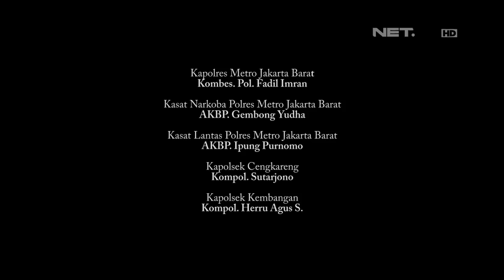86 - Operasi Penertiban Pintu Rel Kereta Api - Brigadir Eka Frestya 12 Desember 2014